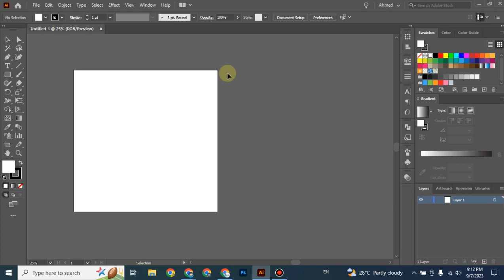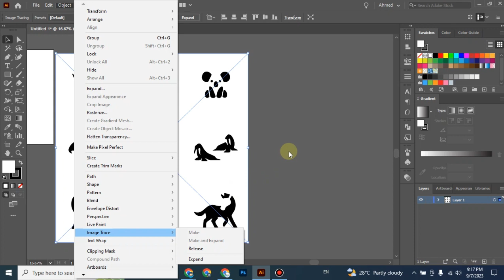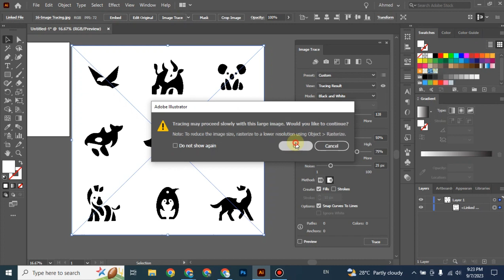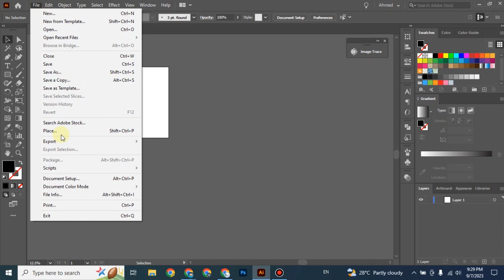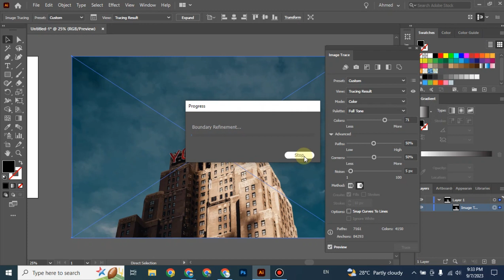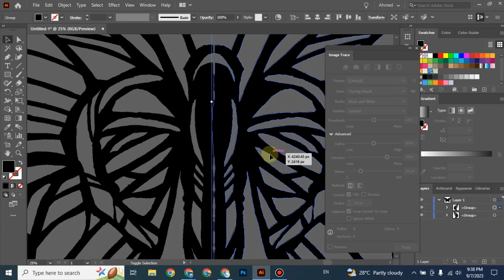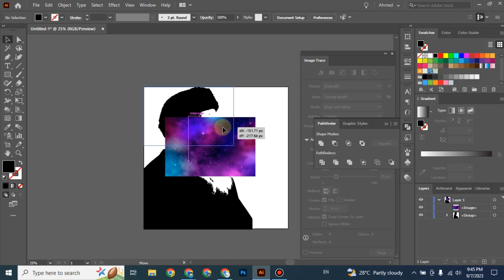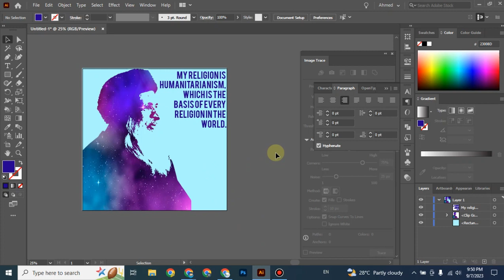FREE Graphic Designing Course - Class #23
In this video we’ll walk you through:

FREE Graphic Designing Course - - Class #230

TIMESTAMPS
0:00 Intro
1:00 First Topic Covered
1:30 Second Topic Covered
2:30 Third Topic Covered